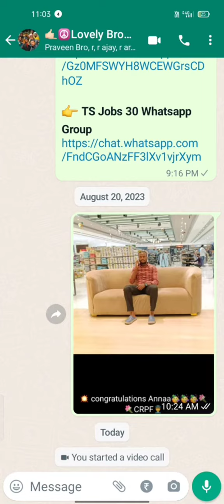long& strong relationship 💪💫💕🎉💥💯🥳💐🎈🎊